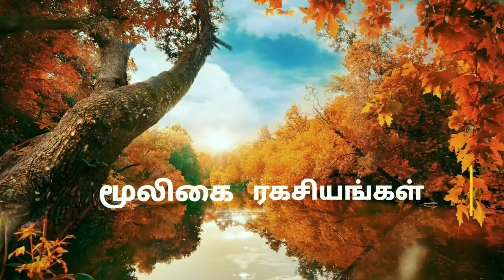முருவிழி மூலிகையின் மகத்துவம் Contact:9788309852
முருவிழி மூலிகையின்  மகத்துவம்